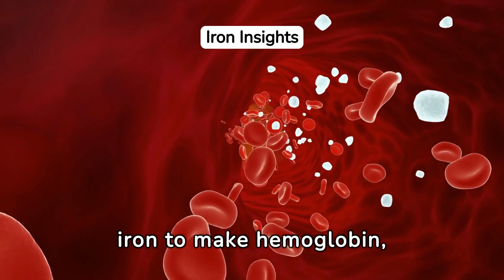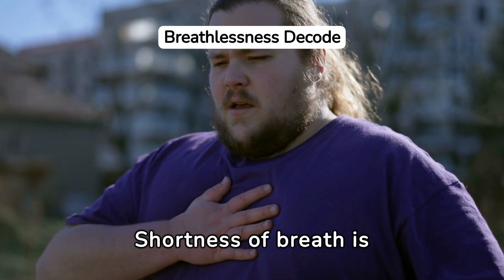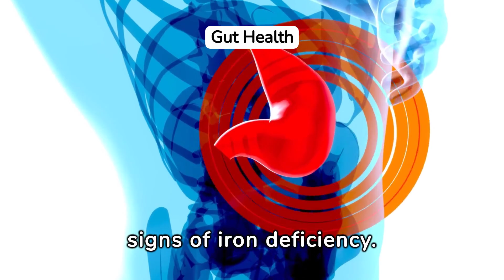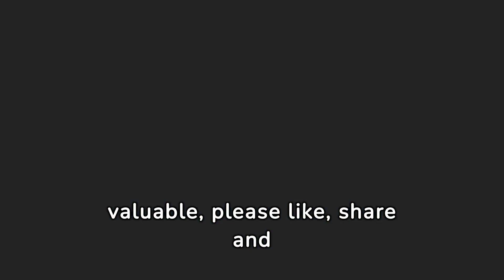Don't Ignore These Warning Signs of Iron Deficiency | Symptoms of Low Iron Levels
Welcome to @PhysioMedics. In this video, we are going to discuss warning signs of iron deficiency and symptoms of low iron levels.

Iron deficiency is a common nutritional disorder characterized by insufficient levels of iron in the body, leading to a variety of symptoms that can negatively impact overall health. Several warning signs serve as indicators of this condition. One of the most prominent symptoms is fatigue, as iron plays a crucial role in the production of hemoglobin, the protein responsible for transporting oxygen throughout the body. Individuals with iron deficiency may experience weakness, lethargy, and a general lack of energy. Another notable warning sign is pale or sallow skin, resulting from decreased hemoglobin levels. Brittle nails, along with spoon-shaped or concave depressions, known as koilonychia, can also signal iron deficiency. Additionally, individuals may exhibit shortness of breath, dizziness, and an increased susceptibility to infections due to compromised immune function. Pica, a condition where individuals crave non-food items like ice, dirt, or paper, can also be associated with iron deficiency. Regular health check-ups and monitoring for these warning signs are crucial for early detection and effective management of iron deficiency, which can be addressed through dietary changes, iron supplementation, or other medical interventions as recommended by healthcare professionals.

signs of low iron in the body.